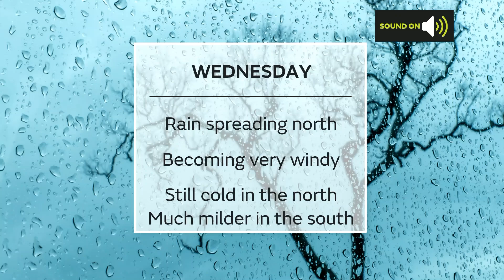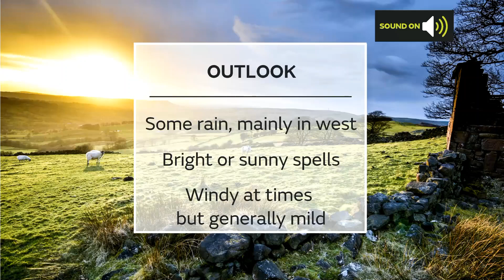Wednesday Scotland weather forecast 29/12/21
28th December - Scotland weather forecast for Wednesday, with Tom Morgan.